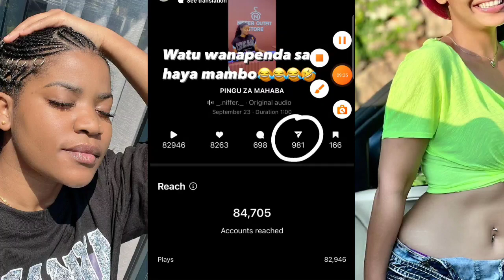GIGY ALIONA MBALI,,,"NIFFER ANAUZA VIFAA VYA MAPENZI SASA ILI UPATE DANGA LA KWENDA NALO SAUZ"